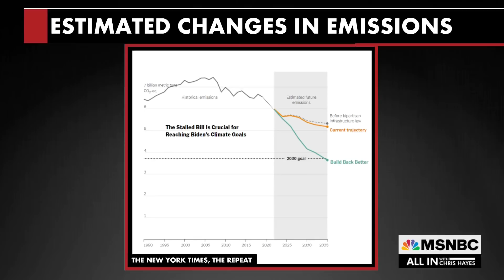‘Give Manchin The Pen’: Markey, Khanna On How To Get Climate In Build Back Better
Sen. Ed Markey and Rep. Ro Khanna join Chris Hayes to discuss prioritizing climate provisions in Build Back Better. “Give him the pen, let him come up with something. I think he’s going to come up with something that’s going to be much better than nothing on climate,” says Khanna on Sen. Joe Manchin.